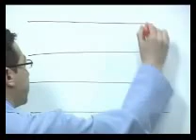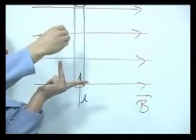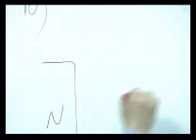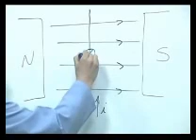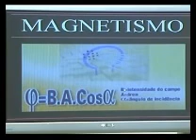Eletricidade Eletromagnetismo - Parte 3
Eletricidade Eletromagnetismo